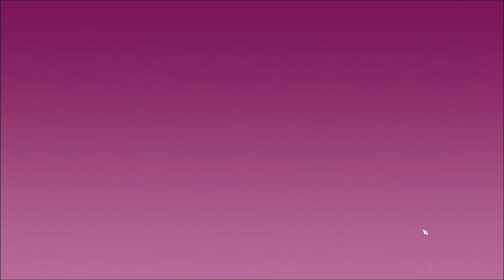Let's play Star Stable Online [SSO] ♥ Part 1 - Willkommen auf dem Reiterhof (Deutsch/German | HD)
Jeden Dienstag und Sonntag dürft ihr mir nun 10-20 Minuten mit erleben, wie wir die Moorlandstallungen, mit Ida Shorttree und Springlove, unsicher machen.

Entwickler : Pixel Tales AB
Veröffentlichung : 2012

Womit nehme ich auf? : Fraps